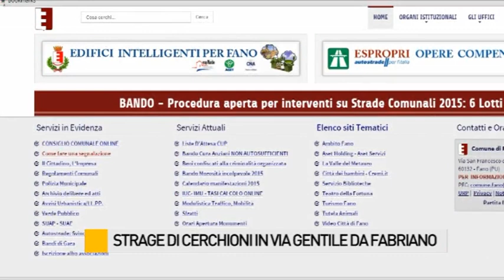Strage di cerchioni in via Gentile Da Fabriano